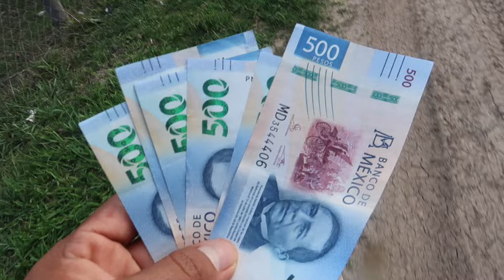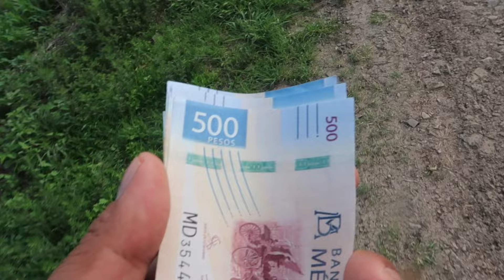Asi vive los Mixtecos en Oaxaca Mexico 🇲🇽 un dia normal en el Rancho de Oaxaca Mexico 🇲🇽